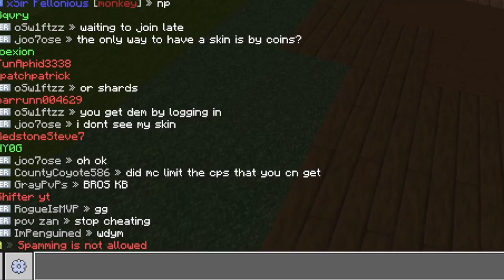I toggled Horion on him...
oh no i hacked!!! don't use this btw I cant encourage hacking or ill get banned